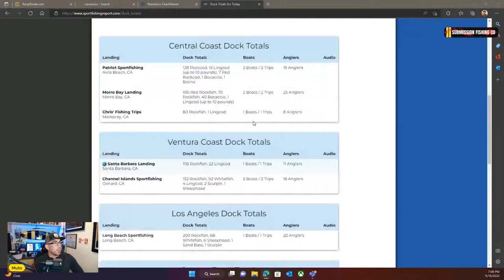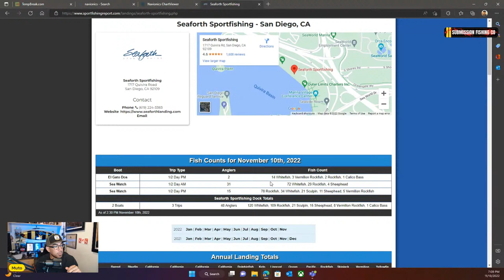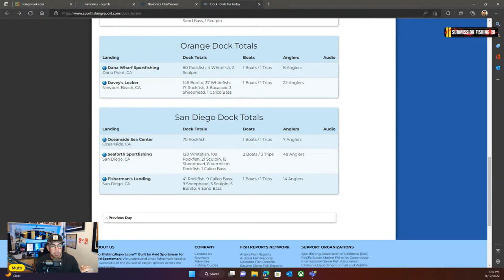How and what to fish for during the fall to winter transition!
Welcome to the Submission Fishing Live podcast. Tonight, we talk about how and what to fish for the coming winter, summer and fall fish are leaving but we fish year-round! so, tune in and find out what you can fish for this coming winter! Join the show via live chat or just sit back and relax and enjoy the show.

Get you black belt in fishing!
Slow death jigs available at submissionfishing.com